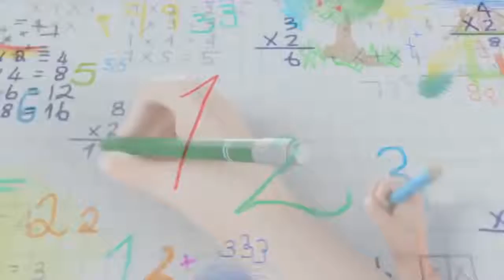Orphanage short anime movie